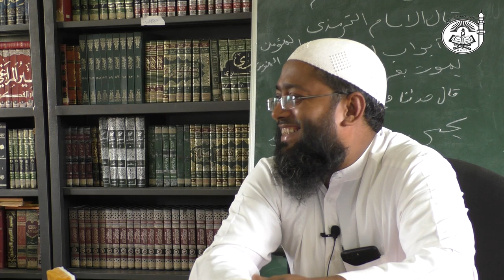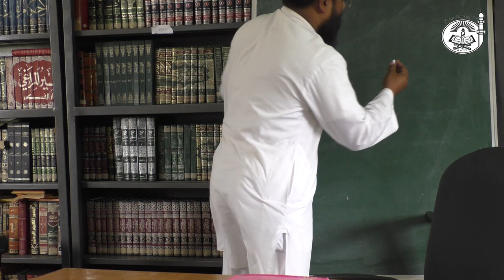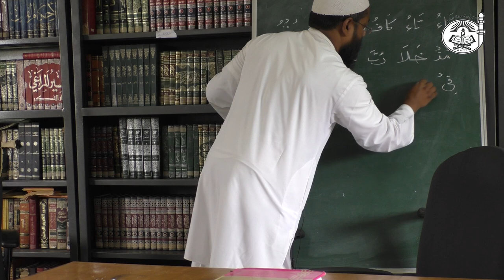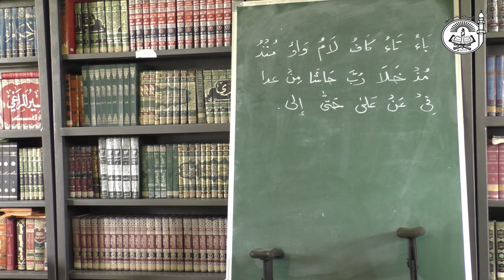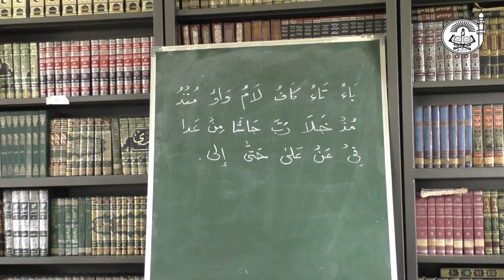Duroos-ul-Lugah (Part 4) | Arabic Language course || By Shaykh Mushtaque Ahmad Falahi (Hafizahullah)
'Duroos-ul-Lughat-il-Arabiyyah li Ghayr-in-Naatiqeena bihaa' (Lessons on Arabic Language for those who speak other than it) popularly known as Madina Arabic Books authored by Dr. V Abdul Rahim is taught by Shaykh Mushtaque Ahmad (Professor, Markaz Al-Imam Al-Bukhari, Taloli, Bhiwandi). These books are the best choice for those who start to learn Arabic from the basic level to the advanced level.